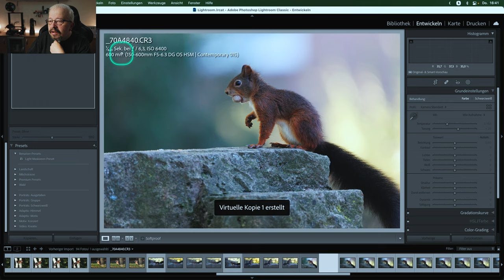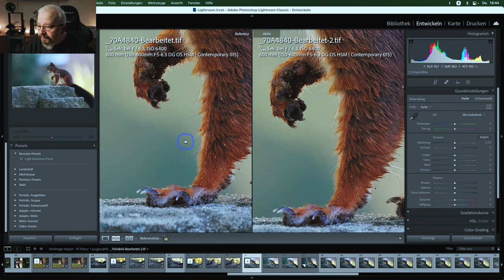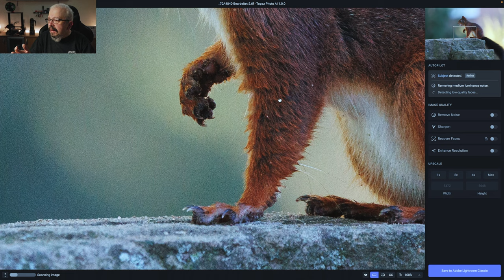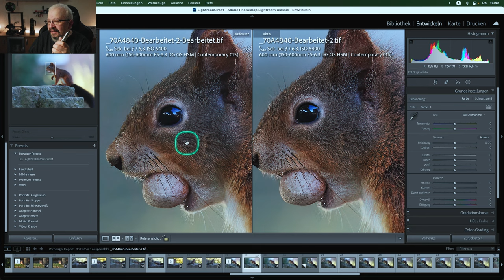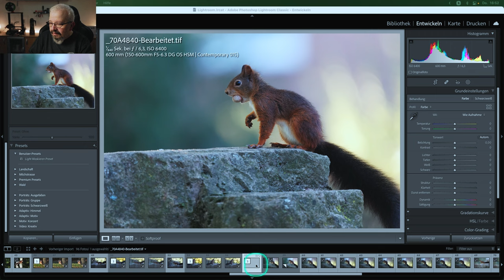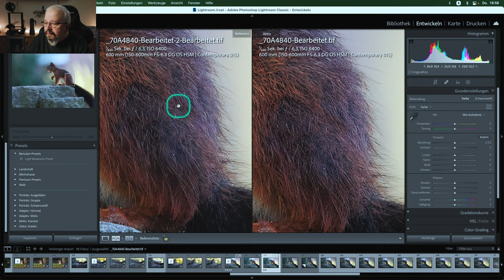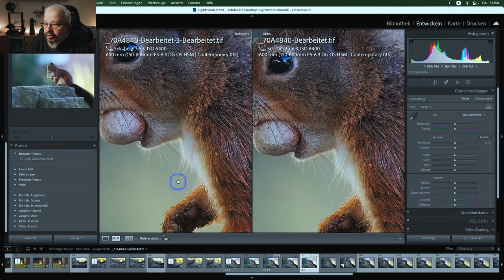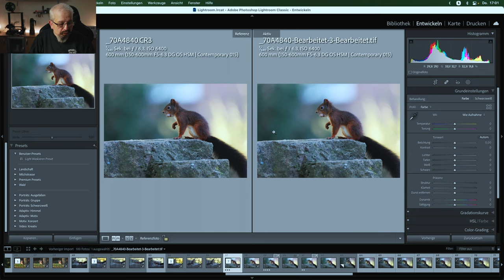Photo AI vs Sharpen, DeNoise und Gigapixel AI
Mein Equipment:
Computer:

Kamera:
📸 Canon EOS R6
📸 Insta360 One R 4K

Objektive
📷 Sigma C 150-600mm f/5.0-6.3 DG OS HSM - Canon EF
📷 Sigma 70-200 f/2.8 EX APO DG Makro HSM II - Canon EF
📷 CANON EF 24-70 MM/4 L IS USM - Canon EF

🕵️‍♀️Raynox DCR-250
🕵️‍♀️Pentax Papilio II 8,5x21

Stative:
🪜CT-5C - CARBON STATIV
🪜Manfrotto Befree Live Twist

🔦Ledlenser T7M